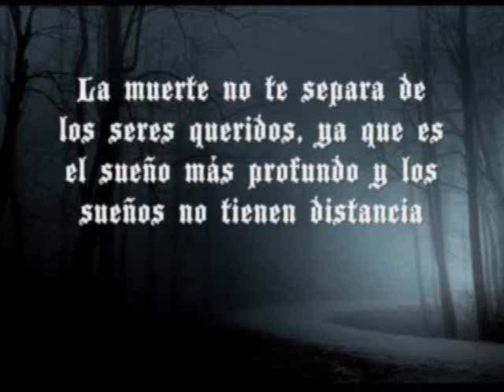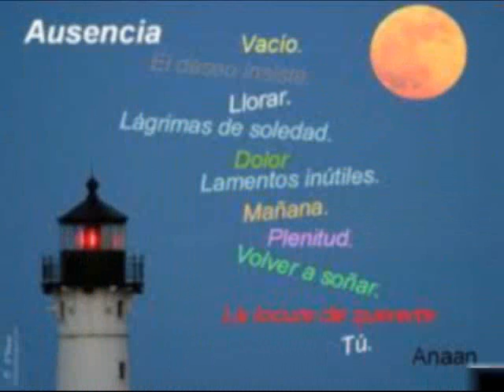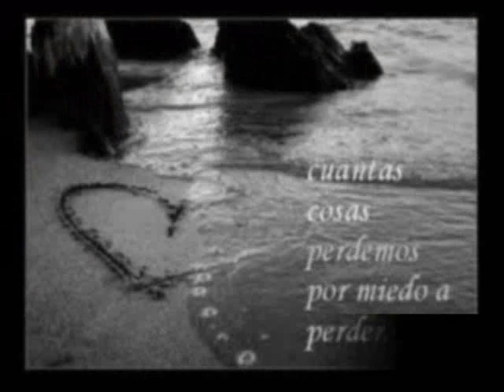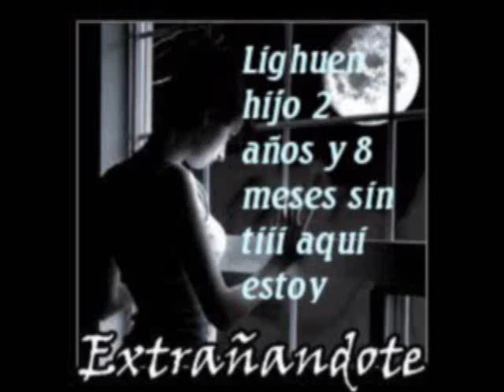injusta condena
Ausente en tu recuerdo
siempre emprendo vuelo
Lucesita especial
no consigo olvidar
mi mano y la tuya son la fuerza del talisman
presa en los mares
y entre aquellos titulares
pensando en que te fuistes
aunque tu corazon late
Escribe el sol en el rio
diciendote que seguiras conmigo
Paloma voladora
anhelo poder alcanzar
para verte brillar
y jamaz dejarte marchar.
Te quiero siempre te querré
Lucesita especial
contigo seria todo genial
Te extrañp, te busco y no te puedo hallar...
déjame tu collar
asi al pensar
diré que NO te consigo olvidar mas
***Lighuen*** hijo te amooo  2 años 8 meses sin tiii... tqm  Naty Elizabeth -Luna de abril-- La voz de mi silencio.